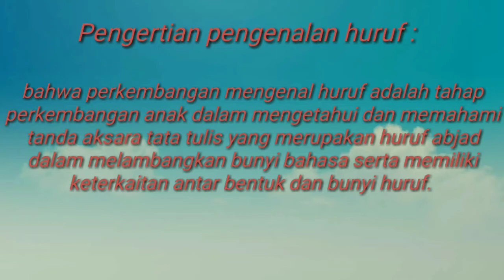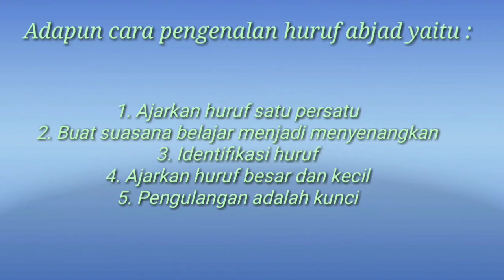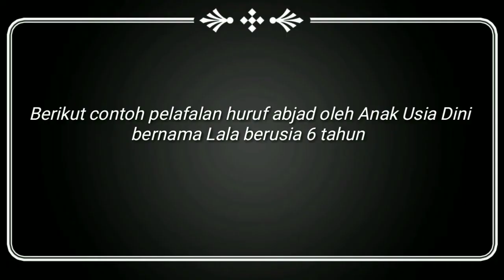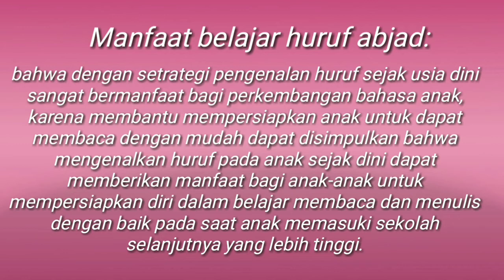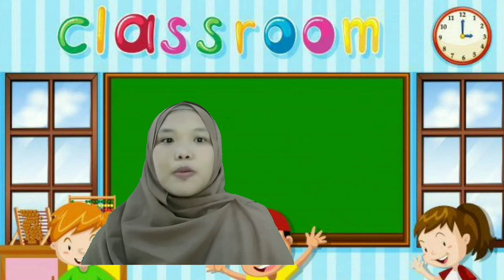MENGENAL HURUF ABJAD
MENGENAL HURU ABJAD